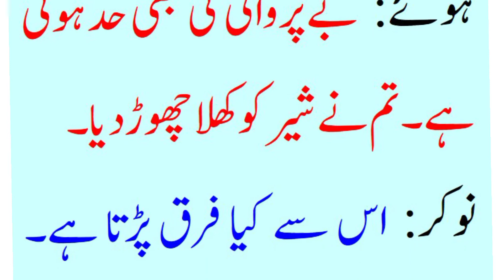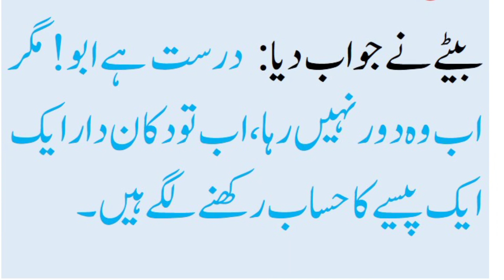Aj k lateefay | clean urdu jokes | Mazahia lateefay